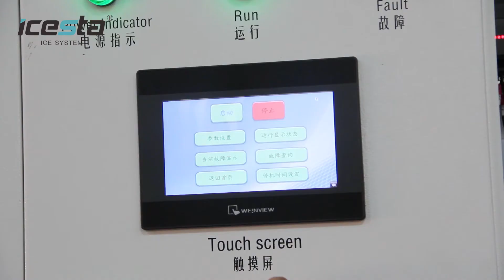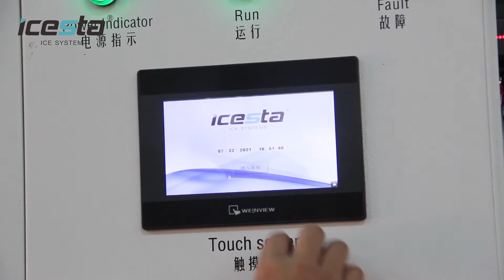ICESTA Medium-size Single Unit Slurry Ice Making Equipment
◪Cost Effective Single Unit slurry ice making system which ranges from 2 mt to 30 mt per day.

◪Ice making unit is a semi-hermetic structure, which allows easy observation of ice making status and maintenance.

◪Ice Making units are in compliance with PED pressure vessel directives and highly reliable.

◪Generous Evaporation Area and Production Capacity.

◪Applicable with virtually any seawater all over the world. Applicable Sanility: 1-3.5%.

◪Direct Ice slurry delivery or External Ice slurry mixing and delivery.

Intro to Icesta Slurry Ice Machine: what you need to know in 2022

Medium-size#Icesta#Single#Unit#Slurry#Slurry#Ice#Machine#cnicesta#lee#cnicestalee